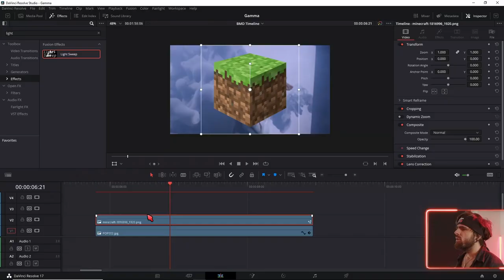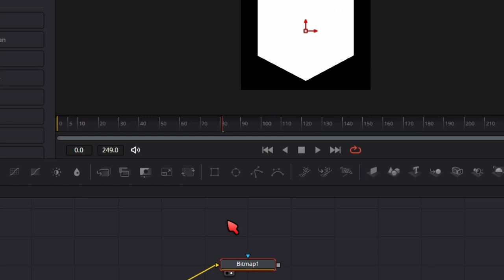Light Sweep / Leuchten einfügen in Davinci Resolve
Dieser Leuchten Shine Effekt ähnelt dem CC Light Sweep Effekt aus Aftereffects.

↓Timestamps↓ ­­­­­­­­
0:00 Intro
0:07 Davinci Resolve Light sweep Basis Setup
0:43 Maske für den Light Sweep erstellen
1:43 Free Light Sweep Effekt
Deine Resolve Community im Web:
Davinci Resolve Deutschland Discord: